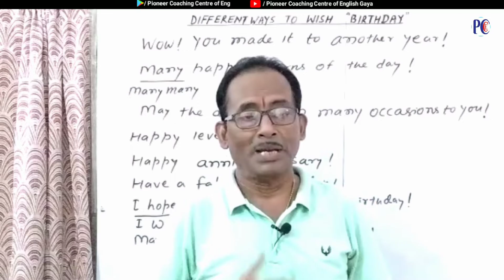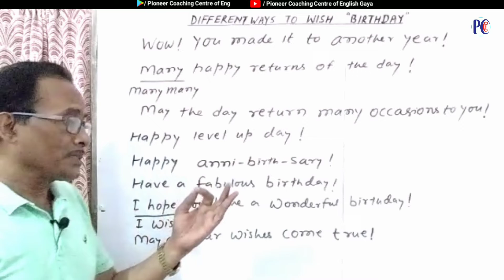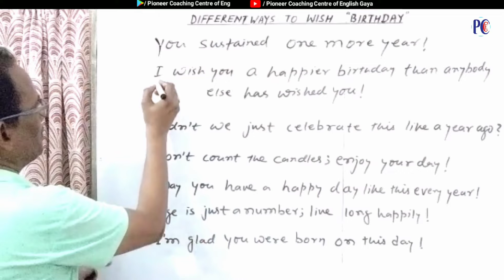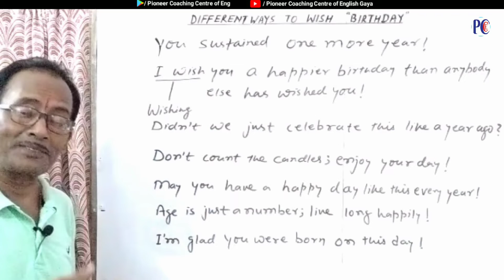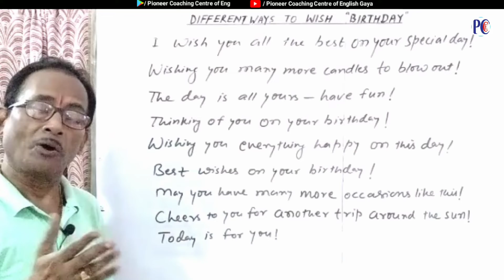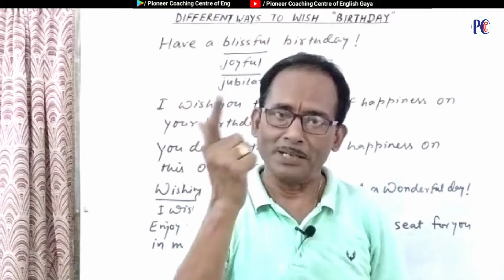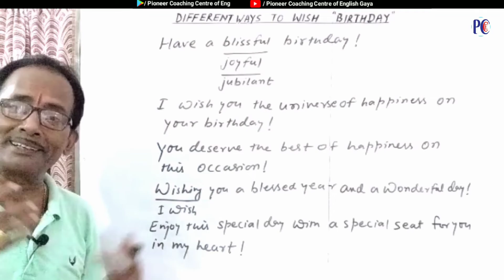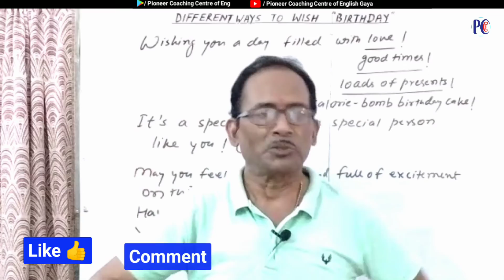Don't Say "Happy Birthday" | Learn 51 New Ways ~ How to wish Happy Birthday | English Speaking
Friends, ab se aap "happy birthday" ke jagah dher sare tarike se birthday wish kar sakte hai bina " Happy Birthday" bole, happy birthday use karne k jagah ye sab tarike se wish kare aur native speaker bane. To bas video me end tak bane rahen. Learn English by Dr Anil Kumar and You're watching Pioneer Coaching Centre of English, Gaya.